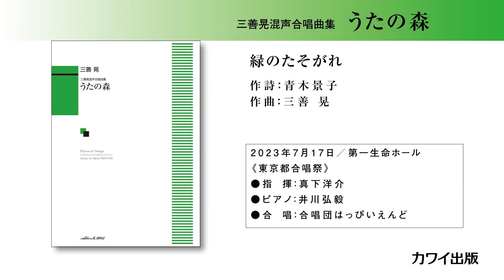6. 緑のたそがれ／三善 晃：「うたの森」三善晃混声合唱曲集 より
作曲：三善 晃
A4判／72頁
グレード：初～中級
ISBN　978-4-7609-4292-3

三善晃が多くの場面で紡いできた「うた」。
過去のNHK学校音楽コンクール課題曲や高校生のために書かれた珠玉の合唱曲、童謡「雪の窓辺で」の混声版、
作曲者本人も愛唱した「一人は賑やか」等、どの合唱団でも歌いやすい作品を中心に収録。
演奏会や合唱祭のステージにもぴったりな曲集となっている。混声作品８曲収録。
作曲者と深く関わりのある合唱指揮者による解説も掲載。

なお、本曲集のタイトル《うたの森》は、三善晃既刊のピアノ曲集《音の森》《こだまの森》から採っているが、
「歌う人、聴く人がそれぞれ一本の木で、それが森になれば」という願いが込められている。
1. 道　　　　　　　　　　　　（4’00”）
2. 一人は賑やか　　　　　　　（3’40”）
3. 雪の窓辺で　　　　　　　　（3’00”）
4. それが涙だと言うのなら　　（2’00”）
5. 流れる水のように　　　　　（2’00”）
6. 緑のたそがれ　　　　　　　（2’40”）
7. 椎谷岬にて〔混声三部〕　　（3’10”）
8. 心の街に　　　　　　　　　（2’00”）